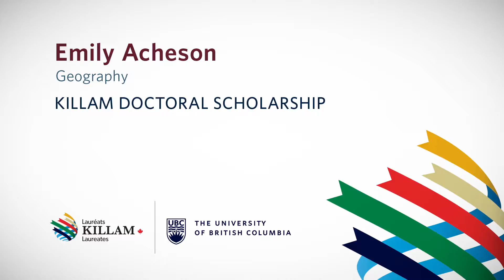Emily Acheson, 2016 UBC Killam Doctoral Award Recipient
Emily Acheson is PhD student in Geography at UBC, and a recipient of a 2016 UBC Killam Doctoral Scholarship. In her research, Emily models Cryptococcus gattii fungus through space and time in the Pacific Northwest. This research may reveal why infectious diseases emerge when and where they do.